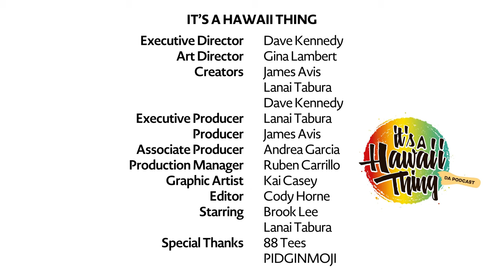Kurt Hoffmann - Filmmaker and Editor for It's A Hawaii Thing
Kurt Hoffmann is one of our very own editors for It’s A Hawaii Thing, Culturised, and many other local television programs, including Cooking Hawaiian Style.

Aside from his work as an editor and crewmember on these productions, he is a writer, director, cinematographer, and producer for films and documentaries, many of which he releases on his YouTube channel, Kurt Hoffilms

He co-produced the 2020 short film Hitman directed by Devan Fujinaka. It won “Best First Time Filmmaker” at Venice Shorts 2020, was an Official Selection at Hawaii International Film Festival 2020, and won The American Pavilion Emerging Filmmaker Showcase High School Division at the 75th Annual Festival de Cannes in 2022. The team traveled to Cannes, France to attend the festival and screen their film. They are collaborating this summer on a new short film entitled Kanaka Street.

Kurt is also the co-owner of a wedding video company with his fiancée, Cody. The company is called Retrosight Studios: retrosightstudios.com